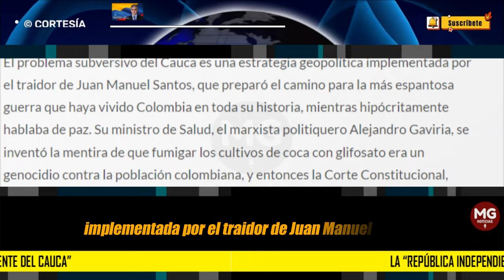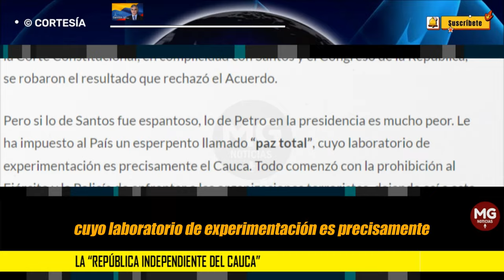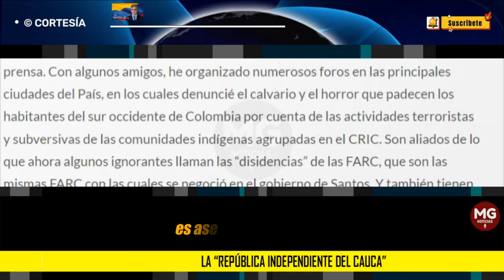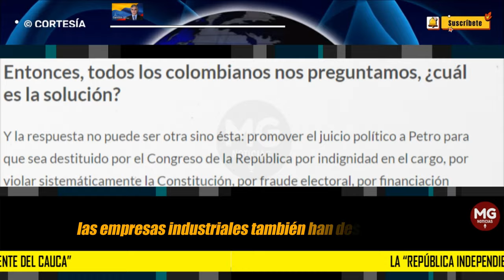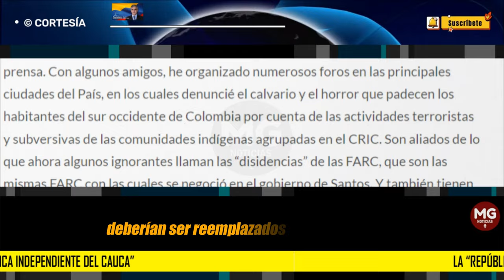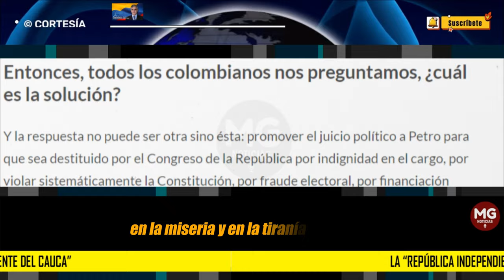LA "REPÚBLICA INDEPENDIENTE DEL CAUCA" ⚫ Por Eugenio Trujillo Villegas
Hace dos años, antes de posesionarse Gustavo Petro como presidente de Colombia, publiqué un libro-denuncia, que tiene por título La Extorsión indigenista. Trata sobre la gravísima situación que vive el departamento del Cauca por cuenta del conflicto con las tribus indígenas.